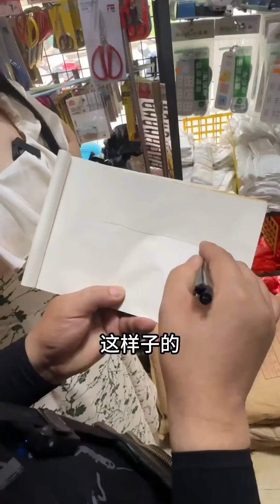靚仔又來小賣舖買東西，老闆娘嫌棄挑三揀四，這次他又買了什麼？原創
大家好，我是佛冷
原創搞笑視頻的創作者
在老闆娘的店裡
每天都會上演令人爆笑的故事
喜歡我的就趕緊訂閱叭~